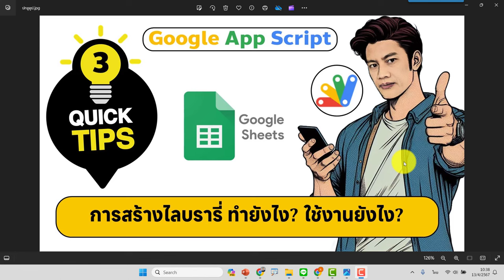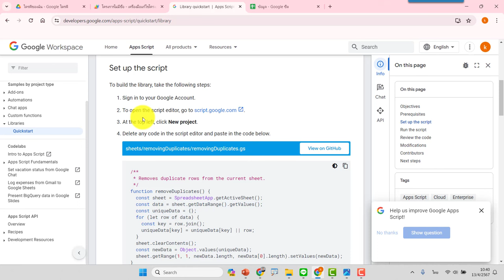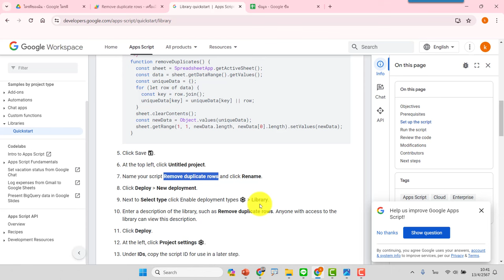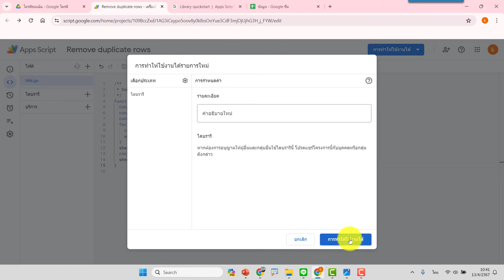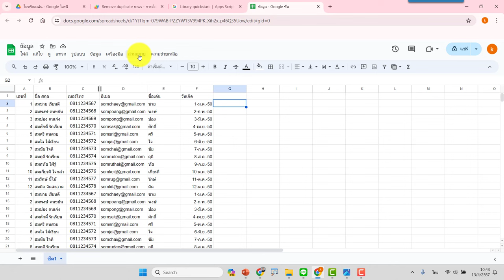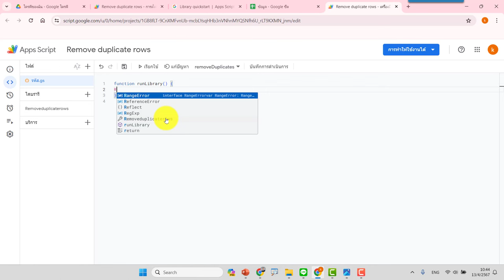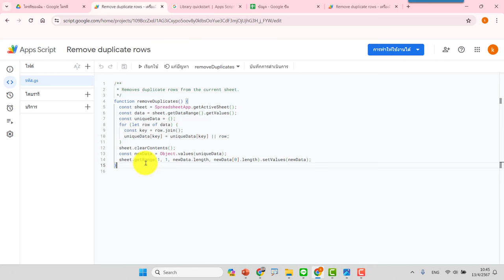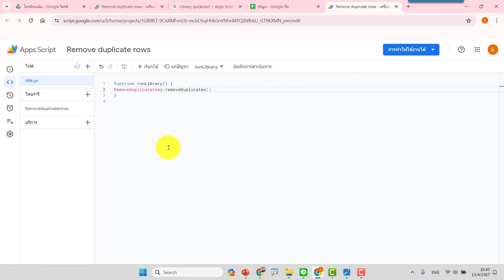Quick Tips App Script #3 การสร้างไลบรารี่ ทำยังไง? ใช้งานยังไง?